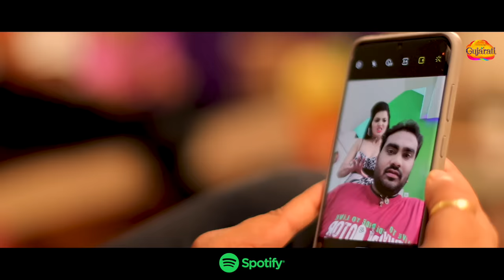Jignesh Barot | પીઠ પાછળ ઘા કર્યા | Pith Pachal Te Gha Karya | Latest Gujarati Bewafa Song 2020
Saregama Gujarati presents Pith Pachal Te Gha Karya by popular Gujarati singer Jignesh Barot. The music of this beautiful song on betrayal is by Ravi-Rahul.

Song Credits
Song: Pith Pachal Te Gha Karya
Artist: Jignesh Barot
Lyrics: Harjit Panesar
Creative head: Savya Bhati
Executive Producer: Red Velvet Cinema
Director: Faruk Gayakwad
Recording: R2 Studio
Production Designer: Bhavesh Gorasiya
Technical Support: Jenish Talaviya
Artist: Jignesh Kaviraj, Shahid Shaikh, Divya Bhatt
Makeup: Rakesh Rathod
Hair: Anjani Desai
Production: Jigar Panchal
DOP- Parth Chaudhary

Lyrics-

Te Pith Pachal Je Gha Karya Ame Hasta Chahere Sahi Gaya
Te Pith Pachal Je Gha Karya Hasta Chahere Sahi Gaya
Mari Hare karyu Te Khotu
Toy Taru Naam na Lidhu..(2)

Toy Taru Nom na Lidhu…(2)
Ja Ja Toy taru nom na Lidhu
Ame Taru nom Na lidhu

Are Tari Jindagi Janu Have jivi leje
Are Jena Jare Farvu Hoy Fari Leje

Ho Ho Ho Tara Raste Kadi Aavishu Nahi
Koi Dado Tane Koi Kahishu Nahi

Tu Modhu Fervi Chali Gai
Aakho mari Juki Gai
 Eevu karshe Dharyu Pan Notu
Toy Taru nom Na Lidhu

Ame Taru nom Na lidhu Are Toy Taru nom Na lidhu

Ho Mara Re Dil Ma Ghar Banavi
Banavine Chor Ghar ne Luti Gai

Ho Ho Ho Tari Mahobbat Mane Bhare Padi
Prem ma monghi me Bharpai Kari
(Bharpai Kari)

Tara Prem No Hato Pujari Kari Ne Gai Gadari
Jiv maro Bali Te Didho

Ame Taru nom Na lidhu are Toy Tari Nom Na Lidhu